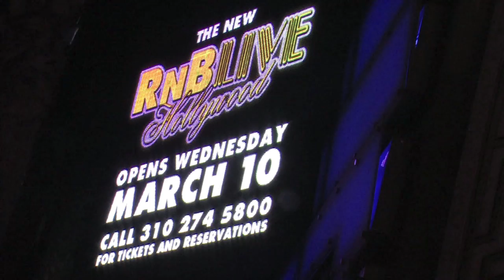Magic Johnson: The Red Carpet Interview 2010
Interview with the legendary Earving "Magic" Johnson! Our host Rhea Bea finds out what it's like to "own half of Los Angeles" and how young players in the NBA can maintain success after the game.